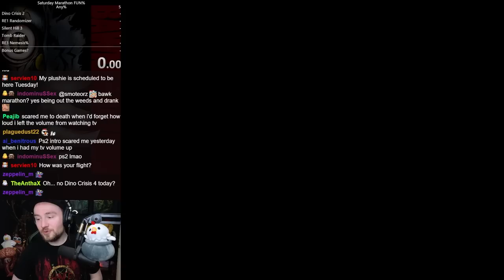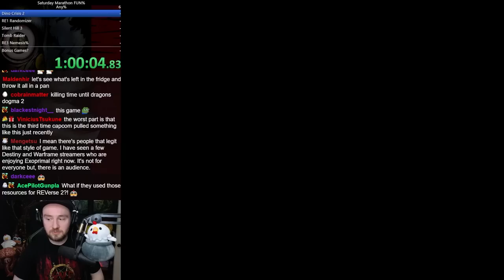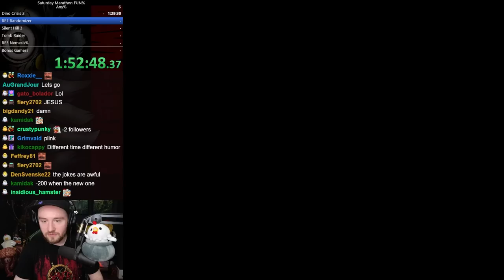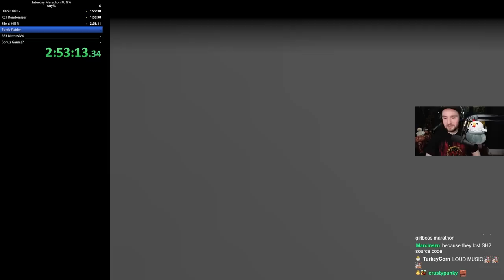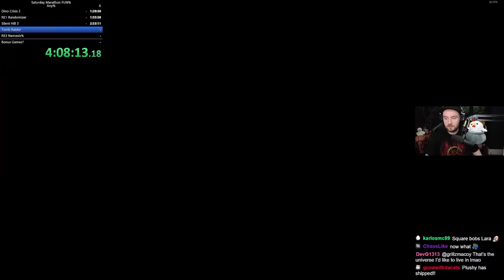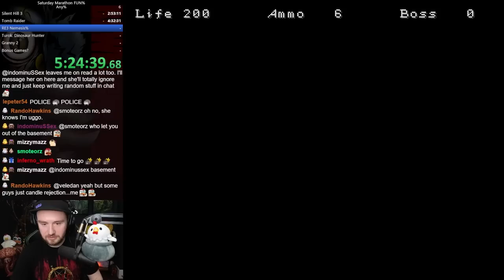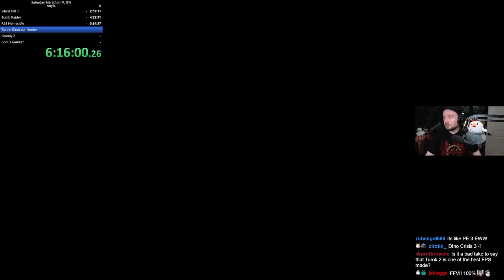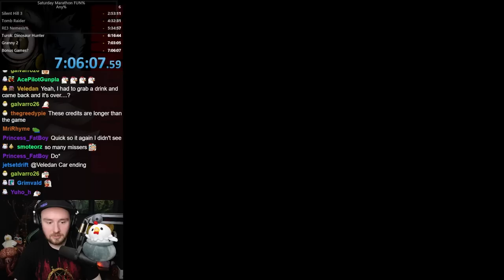Huge Speedrun Marathon #500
Bawkbasoup speedruns select action & survival horror games LIVE on Twitch!